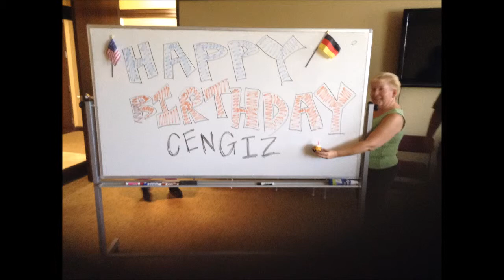CENGIZ BIRTHDAY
VON UNS ALLE AN FLEXKOM AMERICA:
Alles Gute zum Geburtstag
CENGIZ!

FROM ALL OF US AT FLEXKOM AMERICA:
HAPPY BIRTHDAY
CENGIZ !